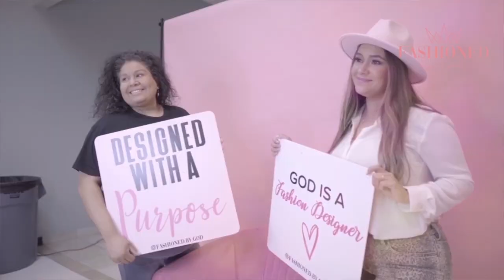DO NOT FEAR | GOD TOOK TIME ON YOU GIRL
With everything going on with the Corona Virus, I would like to encourage you for a few minutes.

Scriptures:
*1 Timothy 1:7
* Joshua 1:9
* Philippians 4:19